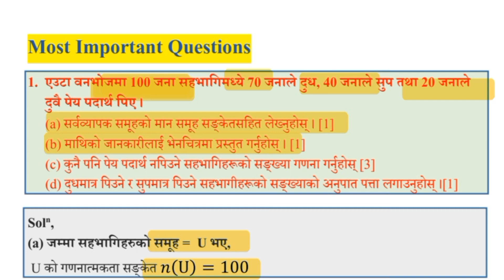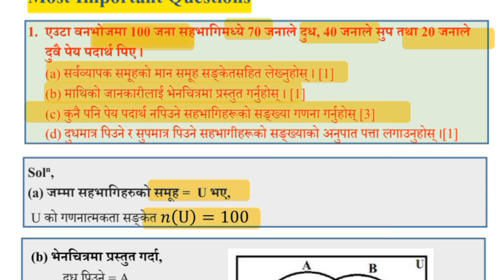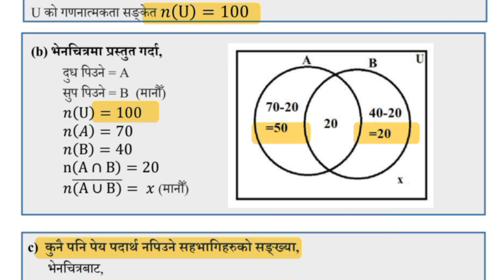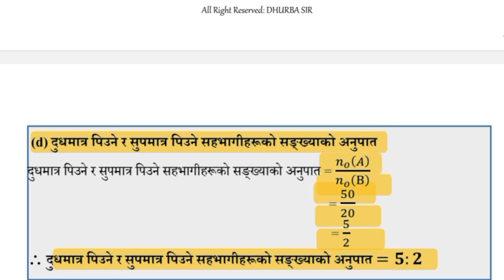Most Important Questions for SEE Exam ।। Set ।।Model -1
1. एउटा वनभोजमा 100 जना सहभागिमध्ये 70 जनाले दुध, 40 जनाले सुप तथा 20 जनाले दुवै पेय पदार्थ पिए ।

(a) सर्वव्यापक समूहको मान समूह सङ्केतसहित लेख्नुहोस् । [1]

(b) माथिको जानकारीलाई भेनचित्रमा प्रस्तुत गर्नुहोस् । [1]

(c) कुनै पनि पेय पदार्थ नपिउने सहभागिहरूको सङ्ख्या गणना गर्नुहोस् [3]

(d) दुधमात्र पिउने र सुपमात्र पिउने सहभागीहरूको सङ्ख्याको अनुपात पत्ता लगाउनुहोस् । [1]